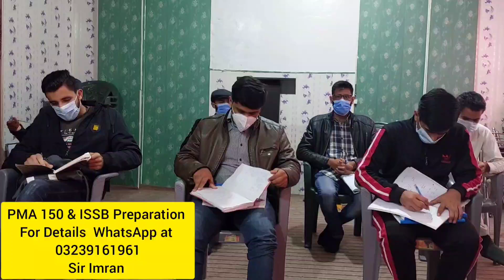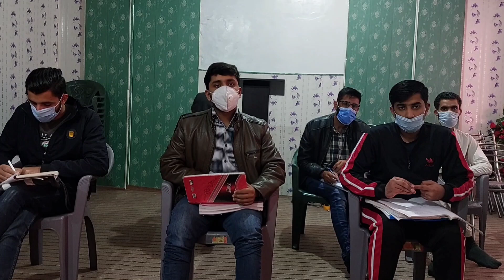05 مارچ اور انیشل ٹیسٹ کی تیاری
السلام علیکم اسٹوڈنٹس آج کا لیکچر آپ کو انیشل ٹیسٹ اور ISSB میں مدد دے گا یہ سوالات وہ اسلامیات کے ہیں جو اکیڈمک پورشن میں آ سکتے ہیں۔ ان کو یاد کریں اور ہمارا وٹس ایپ گروپ بھی جوائن کیجئے۔ والسلام آپ کا ٹیچر سر عمران وٹس ایپ نمبر 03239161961